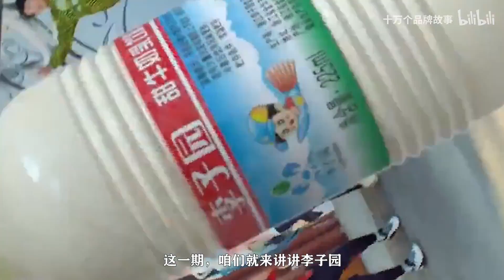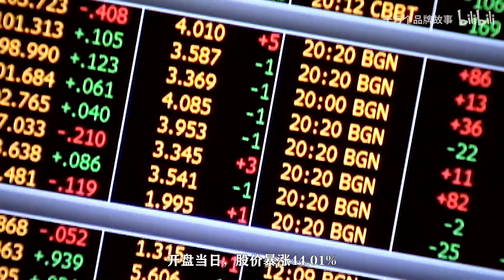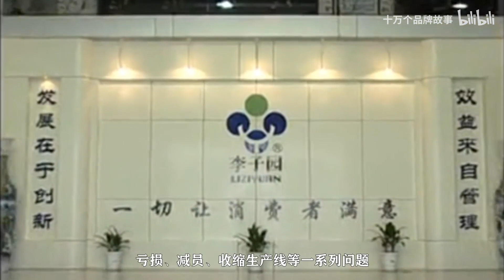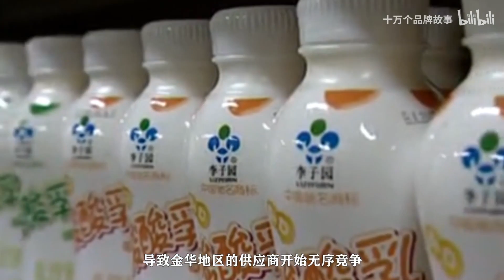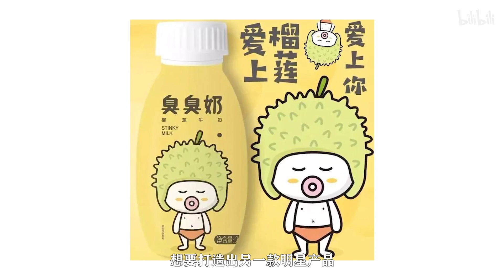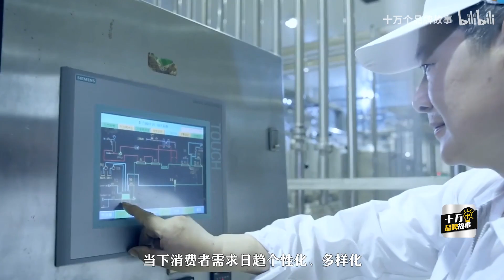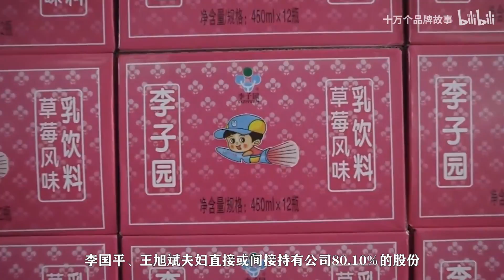夫妻店，上市圈錢，拿研發費蓋樓，童年回憶李子園為啥賣不動了？｜十萬個品牌故事